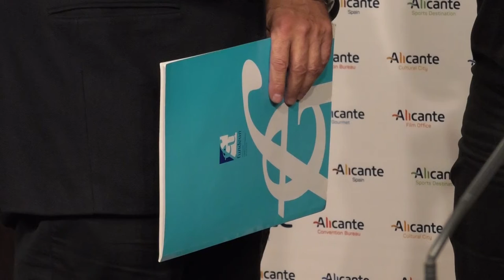Se celebra el I Congreso Internacional sobre teletrabajo y nómadas digitales en Alicante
Con la llegada de la pandemia, el teletrabajo ha crecido un 50%. Cada vez más profesionales han empezado a replantearse su forma de trabajar. Y a ellos se le suman los nómadas digitales, personas que deciden trabajar mientras viajan.

Con esto, está creciendo un segmento que antes no se planteaba y es por ello por lo que Alicante, ciudad que vive del turismo, ha decidido celebrar el I Congreso Internacional con el lema: "Alicante: destino de teletrabajo y nómadas digitales".